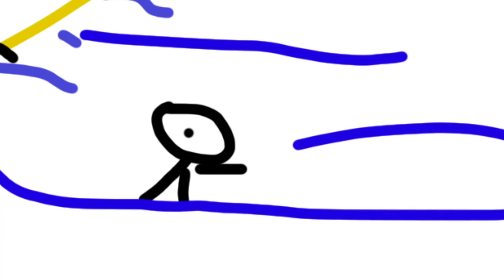木筏求生27：争夺狗熊岛！全家就靠江叔了！ | 鱼豆er